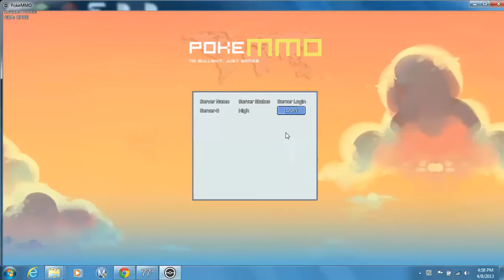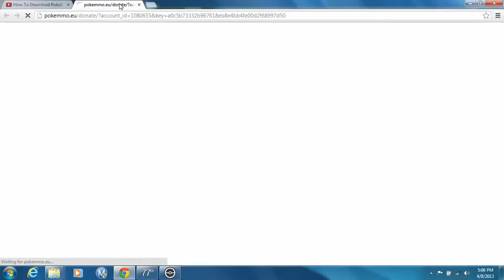PokeMMO Fire Red Episode 3: What To Do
Just another episode enjoy